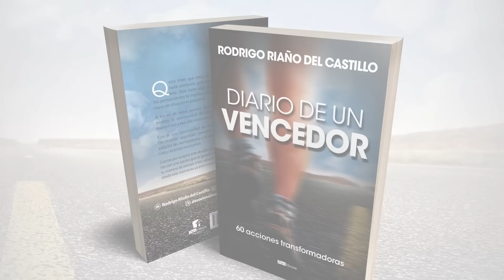TRES HERRAMIENTAS PARA CUIDAR TUS PENSAMIENTOS 📺 Miércoles/22/Marzo/2023 En Línea Con Dios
TRES HERRAMIENTAS PARA CUIDAR TUS PENSAMIENTOS  Miércoles/22/Marzo/2023 📺 Nuestro devocional de hoy/En Línea Con Dios